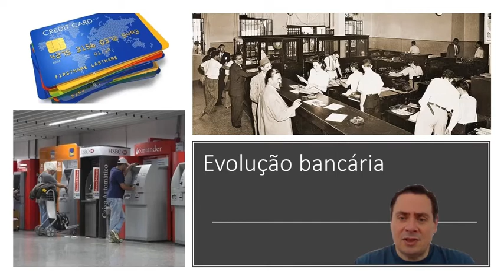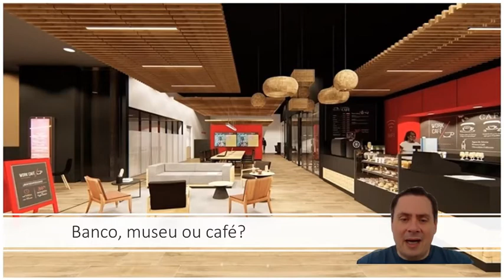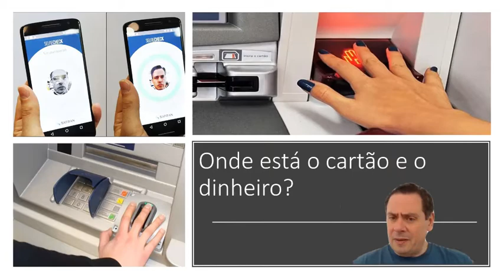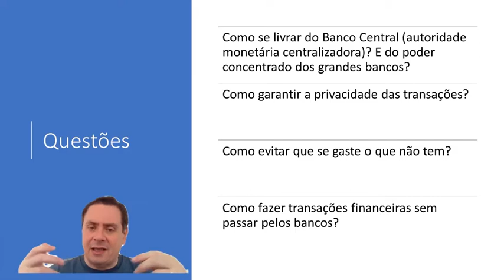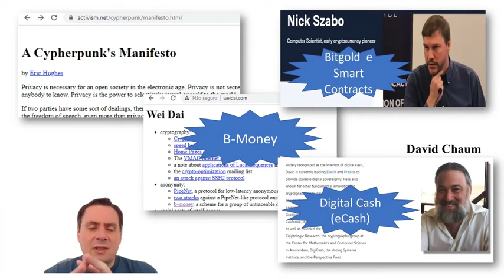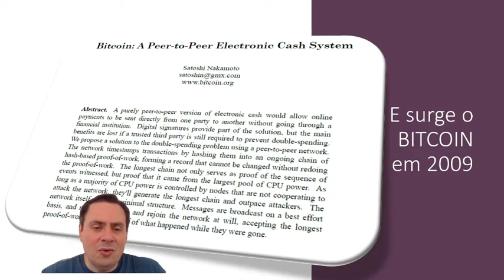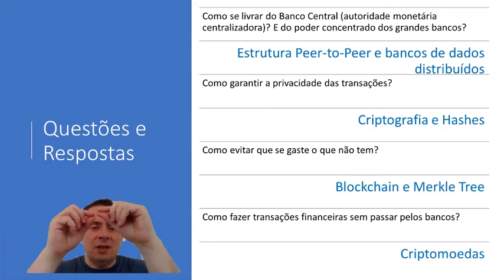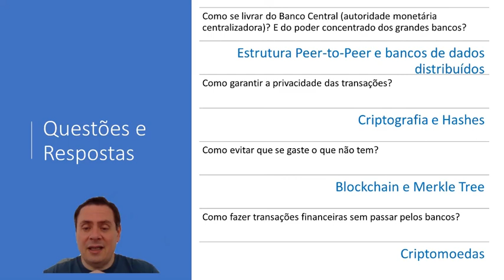Criptomoedas: Antecedentes Históricos das Criptomoedas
Entenda quais foram os eventos que ocorreram no sistema financeiro e no desenvolvimento da tecnologia que levaram a viabilização e lançamento das criptomoedas, em especial do Bitcoin.